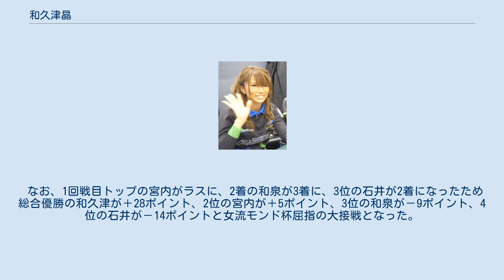和久津晶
和久津 晶（わくつ あきら、1978年2月17日 - ）は、競技麻雀のプロ雀士。
日本プロ麻雀連盟所属。
Mリーグでは2020シーズンまでセガサミーフェニックスに所属していた　愛称は「超攻撃型麻雀アマゾネス」。
東京都出身。
 日本プロ麻雀連盟の23期生として2007年にプロ入り。
 2011年に初タイトルとなるプロクイーンを獲得。
 2012年に行われた第7期女流桜花決定戦では、120pt以上あった首位魚谷とのポイント差を一時ひっくり返すも、再び捲り返され準優勝。
 翌年の第8期女流桜花決定戦では最終戦オーラスを迎えた時点でトータルトップに立ちながら吾妻さおりに捲られ二年連続の準優勝。
 続く第9期女流桜花決定戦にも出場するも3位となり、女流桜花獲得には至らなかった。
 2014年の第23期麻雀マスターズでは最終戦オーラスで一旦トップに立つも、西島一彦に満貫ツモ条件を満たされ逆転を許しG1タイトル獲得はならなかった。
 同年に行われた第12期プロクイーン決定戦では最終半荘でトータルトップだった茅森早香を捲り、二度目のプロクイーンを獲得した。
 2015年の第32期鳳凰戦後期B1リーグにおいて首位でA2リーグに昇級すると第33期鳳凰戦A2リーグは初挑戦ながら持ち前の爆発力で昇級争いを繰り広げ、最終節の上位4名による戦いでは過去2度鳳凰位に輝いている荒正義との昇級争いを制しA1リーグへの昇級を決め、浦田和子以来二人目の女性A1リーガーとなった。
第34期鳳凰戦から3年間A1リーグに出場し続けたが、2020年の第37期鳳凰戦からは再びA2リーグに出場となっている。
 2019年に放送された第17回女流モンド杯では、予選・準決勝をトータル4位で通過し決勝進出。
1回戦目(座り順東家から和泉、宮内、石井、和久津)では放銃が相次ぎ－52ポイントで4位となった。
2回戦目(座り順変わらず)では1回戦目と異なりアガりが多く見られ、東場終了時点で5万点を超える大きなトップとなり南入。
南場でもアガりを重ね、1回戦目トップの宮内を捲りオーラスの親番へ。
最後は全員ノーテンで悲願の初優勝となった。
 なお、1回戦目トップの宮内がラスに、2着の和泉が3着に、3位の石井が2着になったため総合優勝の和久津が＋28ポイント、2位の宮内が＋5ポイント、3位の和泉が－9ポイント、4位の石井が－14ポイントと女流モンド杯屈指の大接戦となった。
 2019年にＭリーグ2019ドラフト会議にて、セガサミーフェニックスに指名される。
 2021年にMリーグ2020をもって、セガサミーフェニックスと契約満了になり、退団する形になった。
 ※個人賞は規定打荘数（20半荘）以上の選手が対象